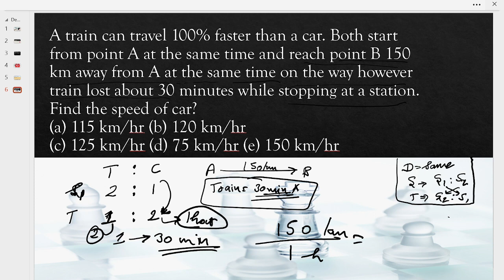SPEED TIME AND DISTANCE /PYQ VERY IMP. SSC CGL CHSL CPO SBI PO CLERK @sscbankclasses6684by Pawan Sir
A train can travel 100% faster than a car. Both start
from point A at the same time and reach point B 150
km away from A at the same time on the way however
train lost about 30 minutes while stopping at a station.
Find the speed of car?
(a) 115 km/hr (b) 120 km/hr

Video Edited by Pawan Parashar

CHAPTER :  Speed Time Distance
   Core concepts
Question from PYQ

Helpful for SSC BANK exams and also for State exams.